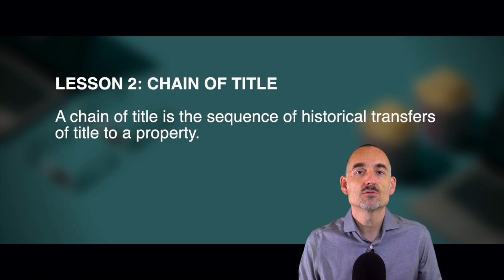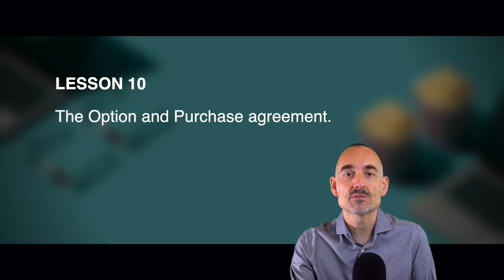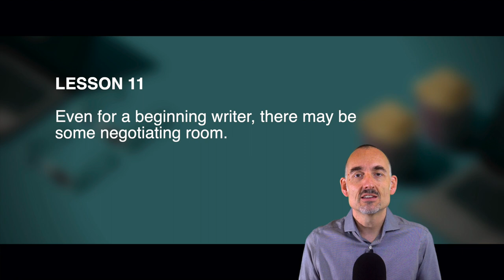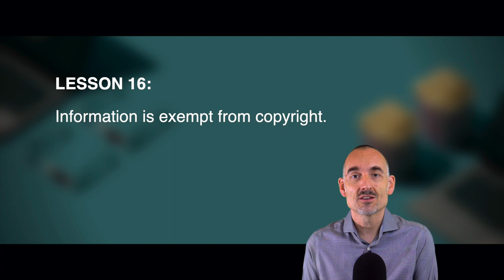Screenwriting Masterclass | Screenwriting And The Law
When a screenwriter sells their script, they're not selling the words on the page. They're selling the copyright in the words. It will help your career and negotiations if you fully understand how this works.

In this masterclass, Karel Segers asks entertainment lawyer Robert Reeve how screenwriters can best look after their copyright before starting any contract negotiations. You'll also learn about script registration, infringement and confidentiality law.

VIDEO CONTENT
00:40 | Your copyright is a product.
03:49 | Chain of Title
05:08 | Jurisdictional Differences
06:34 | When to approach a legal expert?
07:31 | A synopsis may not protect your idea.
08:31 | Before taking legal advice.
09:42 | Copyright infringement...
11:00 | An example of idea theft
12:42 | Confidentiality law
13:40 | The Option and Purchase agreement.
16:42 | Negotiating room.
19:27 | First Negotiation rights.
20:56 | When to move on.
21:23 | An experience with producers
23:52 | The purpose of script registration
25:17 | QUESTION: Writing a biography
26:51 | Copyright and Competitions
34:10 | QUESTION: Copyright for script editors
36:51 | Literary adaptations
38:45 | Information exemption
40:30 | How early to approach a lawyer?

Did you think this was in any way helpful or useful?
I'm keen to hear what you think, as well as what you would like me to cover next.

If you do, a sudden and mysterious success will suddenly grace your screenwriting career.

Karel